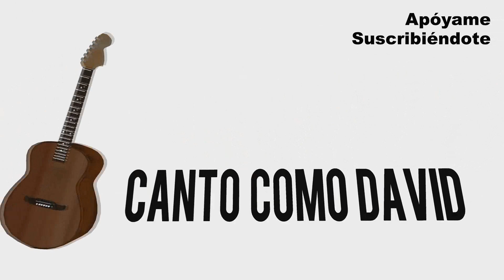Perdona a tu pueblo Señor - Letra y acordes (Tutorial Guitarra) #74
CANCIÓN: PERDONA A TU PUEBLO SEÑOR
LETRA Y ACORDES: CANTO COMO DAVID
TONO: RE MENOR / REm / Dm

CORO:
REm                                 LA7
Perdona a tu pueblo Señor,
                         REm         SOLm/LA7 REm
perdona a tu pueblo, perdónale Señor.

REm                                      LA7
No estes eternamente enojado,
SOLm                                   REm        LA7          REm
no estes eternamente enojado, perdónale Señor.
CORO…

REm                                               LA7
Por tus profundas llagas tan crueles,
por tus salivas y por tus hieles, perdónale Señor.
CORO…

REm                                     LA7
Por las heridas de pies y manos,
por los azotes tan inhumanos, perdónale Señor.
CORO…

REm                                          LA7
Por los tres clavos que te clavaron,
y las espinas que te punzaron, perdónale Señor.
CORO…

REm                                        LA7
Por las tres horas de tu agonía,
en que por madre diste María, perdónale Señor.
CORO…

REm                                   LA7
Por la abertura de tu costado,
CORO…

Saludos... no dejes de practicar.